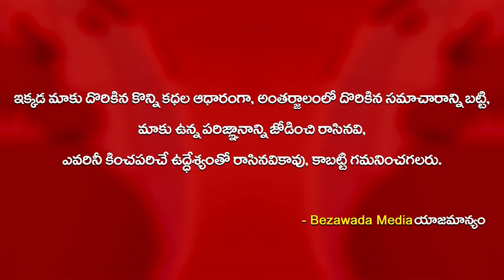ఆ పదవి నాకొద్దు.. పంచాయితీలు నేను చేయను || Chiranjeevi Sensational Comments || Bezawada Media